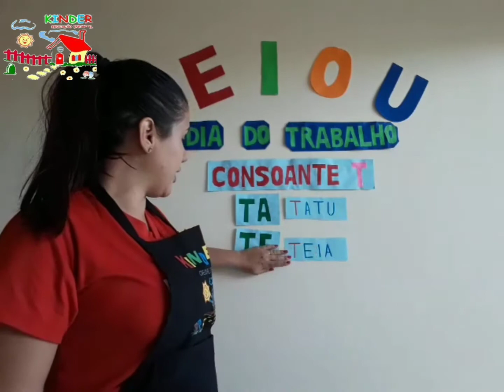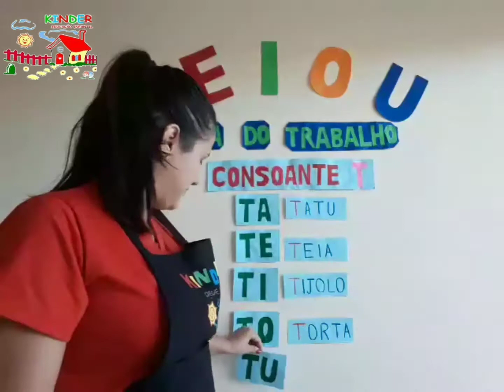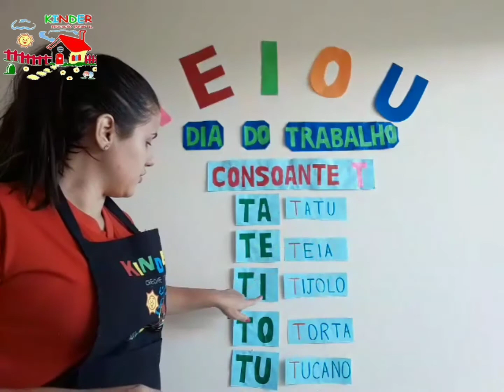Atividade jardim 3 - 28/04 /2020